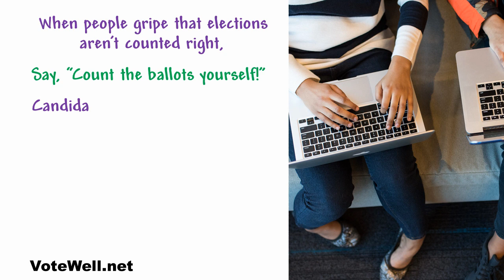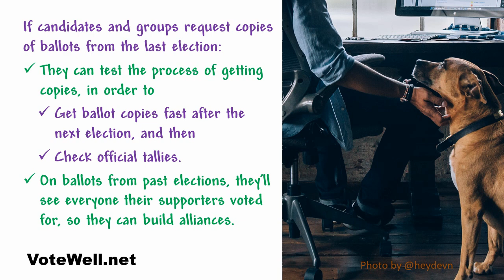Activism for Election Counts: Cybersecurity with FOIA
How can you help people check elections?
Sign Petition to put anonymous Ballot images online, so anyone can tally them.

Do You Trust Your Election Results?  Election officials don't check many results. Candidates and groups can check more:

~A~ Get electronic copies of all ballots, by Freedom of Information laws or otherwise. (Election machines already scan ballots and make anonymous electronic copies.)

~B~ Print and count these images of ballots, or get programmers to count them, to check official results. (If tallies don't match, find the discrepancies. If there's an argument, courts decide. This one step will catch most errors in election results, whether caused by mistakes, dishonesty, or foreigners.)

~C~ If you want more checking, compare paper ballots to the electronic copies, to check the copies are good. (Check all ballots or a good sample. If copies aren't right, re-scan ballots with better scanners, release again, check again. If ballots are missing, so you can't check, it's a management failure. Inves­ti­gate and fix management.)

~D~ Campaigns and groups can request ballot images from the previous election. They'll see everyone else their supporters voted for, so they can build alliances. And they test the system, so they'll get ballots and tally them fast after the next election.